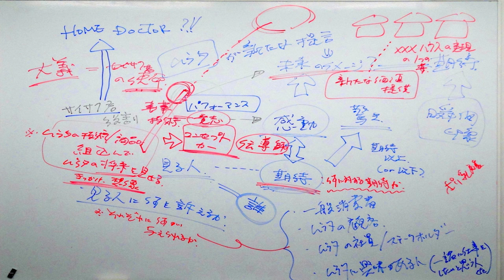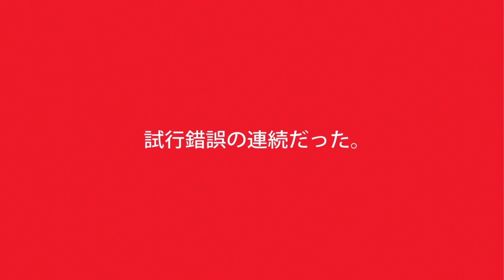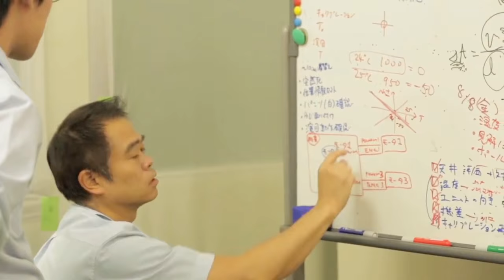Creating robots that bring smiles and connect us with our future | Koichi Yoshikawa | TEDxKyoto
In a delightful demonstration performed by robots he and his team created, Koichi Yoshikawa, Corporate Communications Manager for Murata Manufacturing Company, shares the infinite possibilities that electronics can bring to our future lives.

吉川浩一
世界中の人々に笑顔を届けるロボット
村田製作所広報部マネージャーの吉川浩一は、笑顔を生み、未来へとつながるロボットづくりを通して、電子工学がわれわれの未来の生活にもたらす無限の可能性を伝えてくれる。

The Murata Cheerleading Robots move in synchronicity, each balancing perfectly on their own programmable orb, allowing them both individual freedom and precision choreographed movements.  These ten adorable robots captivate the audience with their cuteness and precision while their technological advances in control, sensing and communication technology remain hidden to the casual observer.

Koichi Yoshikawa, now Corporate Communications Manager for Murata Manufacturing Company, was one of the six members who developed the bicycle-riding robot, “MURATA BOY.” Building upon this accumulative experience and expertise, Yoshikawa became involved in designing the “Murata Cheerleaders” as a project manager. These fascinating and adorable robots, not only provide entertainment and enjoyment, but also inspire us to imagine the infinite possibilities that electronics can bring to our future lives.